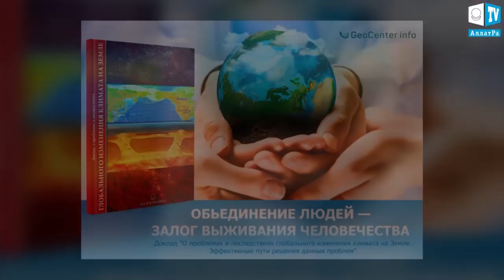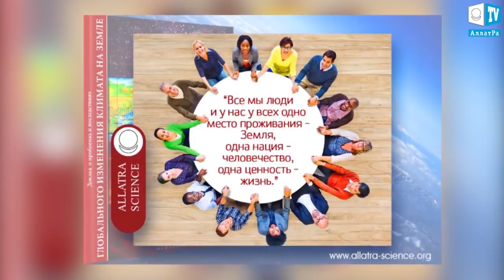Шторм "Кармен" во Франции(Бретань) 01.01.2018 .Что произошло на нашей Планете. Что произошло в мире.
Шторм "Кармен" во Франции(регион Бретань) 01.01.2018 | Storm "Carmen" in France.

Порывы ветра в регионе Бретань достигали 130 км/ч

На Францию обрушился мощный ураган, под прицелом стихии оказался регион Бретань. Разрушительная сила урагана «Кармен» 1 января оставила без электроэнергии 40 тысяч домов, сообщает RFI.

Отмечается, что порывы ветра в регионе достигали 130 км/ч. В 45 департаментах Франции введен «оранжевый» уровень опасности.

Ураган «Кармен» достиг западных регионов Франции в понедельник рано утром, а накануне поваленное ветром дерево убило мужчину в департаменте Атлантические Пиренеи.

По прогнозам метеорологов, 1 января ураган будет продвигаться на восток страны. Скорость ветра будет усиливаться и может достичь 140 км/ч.

Накануне в Париже из-за сильного ветра под угрозой оказался запуск традиционного новогоднего салюта.

Отметим, что ураган «Кармен» стал третьим за месяц во Франции.

Циклон “Хильда” идет по Австралии. Что произошло на нашей Планете. Что произошло в мире.

На австралийский округ Кимберли обрушился тропический циклон "Хильда", принеся с собой ливни. В некоторых частях страны выпало более 100 мм осадков. Ветер, чьи порывы достигают 33 м/с, валит деревья. В результате разгула стихии без электричества остались 2 тысячи жителей.
Циклон движется по направлению к коммуне Бидаяданга на юго-запад страны. И хотя ветер постепенно затихает, сильные дожди не прекращаются.
Как говорится в докладе "О проблемах и последствиях глобального изменения климата на Земле. Эффективные пути решения данных проблем", "Глобальные климатические изменения уже влияют на здоровье, условия проживания и жизнеобеспечение людей на всех континентах Земли. Наблюдаемое увеличение роста динамики глобальных природных катаклизмов указывает на то, что уже в ближайшие десятилетия они приведут к катастрофическим последствиям мирового масштаба для цивилизации в целом".

1 Тропический циклон Хильда в округе Кимберли северо-запад Австралии
2 Ветер и снежные осадки в горной системе Пиренеи. Западная Европа
3 Циклон в Магаданской области. Россия
4 Последствия в Филиппинском городе Сальвадор.
5 Рекордные осадки в городе Эри штата Пенсильвания. США
6 Снежная буря пришла на северо-западный Синьцзян-Уйгурский автономный округ
7 Огромное зимнее штормовое облако над океаном на пляже Беноне. Северная Ирландия
8 Спасение в городе Баодин. Китай

Что вы очень хотели сделать, но так и не сделали?
Что вас останавливает?

Хотели бы вы обменять 10 лет своей жизни на всемирную известность и привлекательность?
1 Сегодня снова события с Синабунгом в Индонезии.
2 Продолжаются метели и снегопады на Сахалине. Россия
3 Торнадо на юге Вьетнама
4 На трассе Караганда-Павлодар лошади на гололеде. Россия
5 Оползень в коммуне Фальс в австрийской федеральной земле Тироль
6 В городе Хайлун северо-восточного Китая наблюдали солнечное гало
7 На дорогах Карагандинской и Павлодарской областях Казахстана гололед
8 В северных штатах США снегопад и заморозки

Если бы вы могли дать маленькому ребенку только один совет за всю жизнь,  что бы вы сказали?